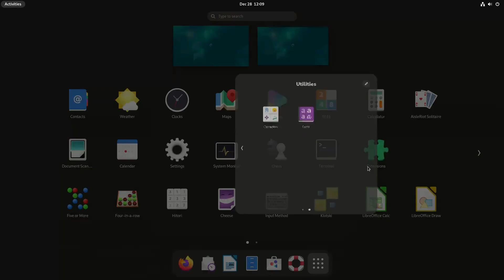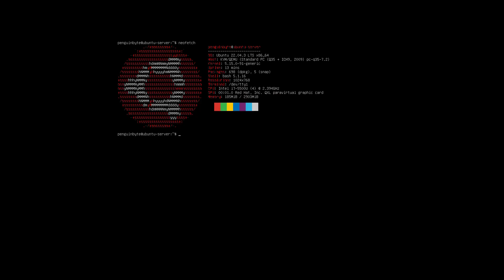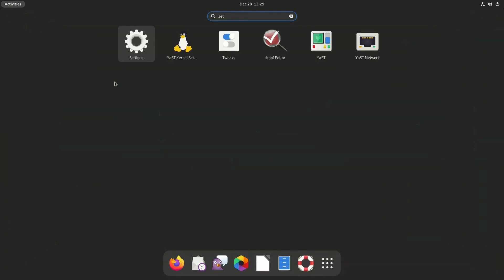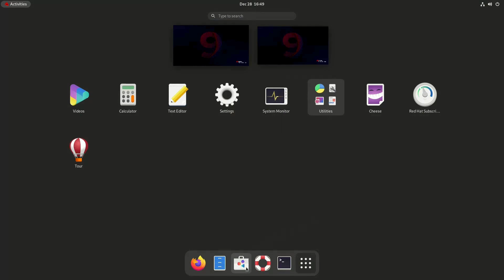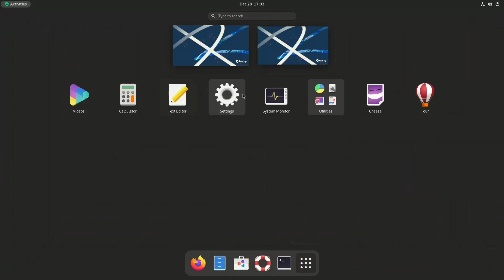Top 5 Best Linux Distros for Servers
Most Servers, Enterprises, and Supercomputers run Linux. Today, we will be taking a look at the top 5 best Linux Distros for Servers.

0:00 Intro
0:07 Debian
0:48 Ubuntu Server
1:42 SuSE Linux Enterprise Server (SLES)
2:43 RedHat Enterprise Linux (RHEL)
3:41 Rocky Linux